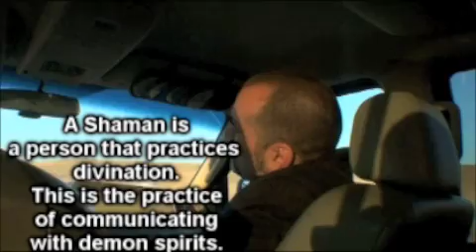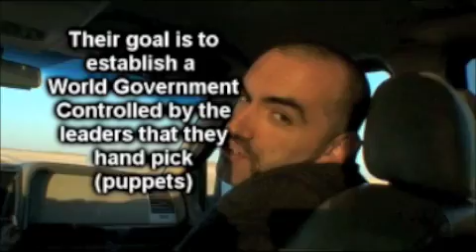"NIGHT VISIONS" (PT 10)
PART 10 OF THE DOCUMENTARY.

A 3 day interview with Leo Zagami (33rd Degree Freemason, European Illuminati Grandmaster)

This film exposes the illuminati, Jesuits, Obama, Hillary Clinton, The United Nations, Important Leaders of Islam, The Vatican, The Black Pope, Planet X, The Music Industry AND MUCH MORE. Viewing time is 2 hours.